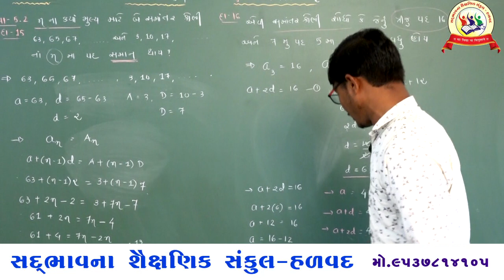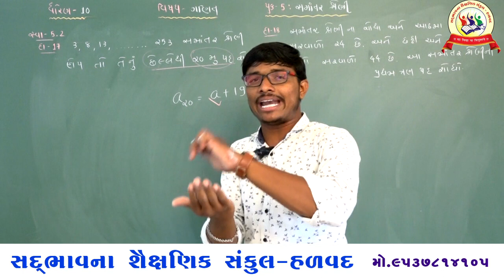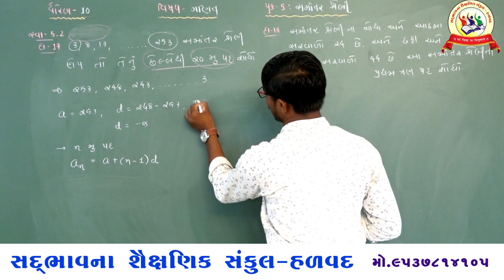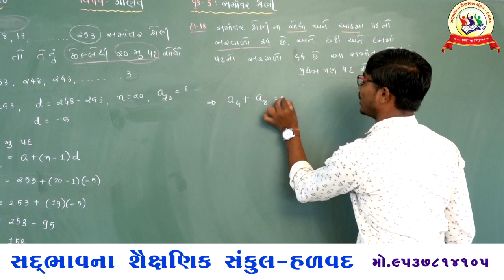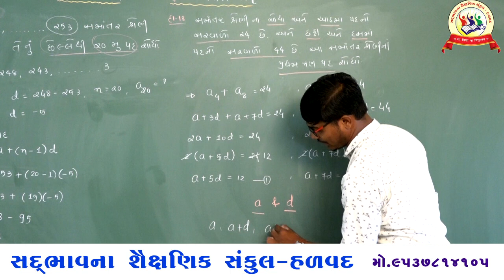સદ્દભાવના સ્કૂલ હળવદ ,ધોરણ 10,ગણિત ,પ્રક.5-સમાંતર શ્રેણી,સ્વાધ્યાય - 5.2(15થી 18)